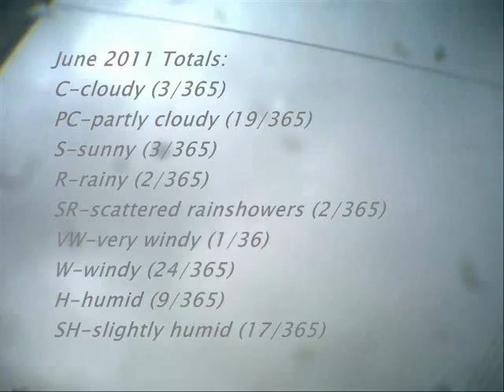Today's Current WE-ther - Okinawa 2011 - 25 Jun